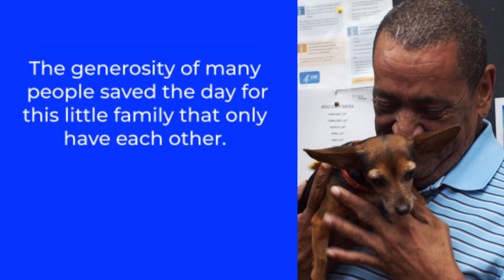Lila's Love Story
What would you do if your beloved dog or cat needed emergency medical treatment or needed to see a specialist and you couldn't afford it?  Lila's Dad was forced to give her up when he couldn't afford needed treatment.  Right after her return, she ended up in the ICU fighting for her life!

No one should be forced to surrender or euthanize a member of their family!

Ellie's Rainy Day Fund knows that animal lovers understand what an important part of the family a pet is. Thank you to all the folks in the Miami Valley who donate to help keep pets with the people who love them!